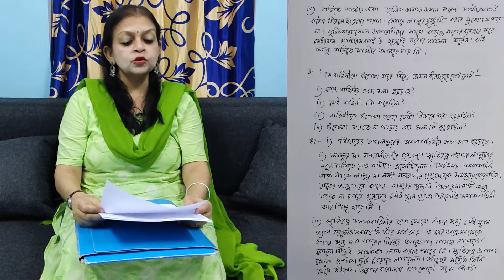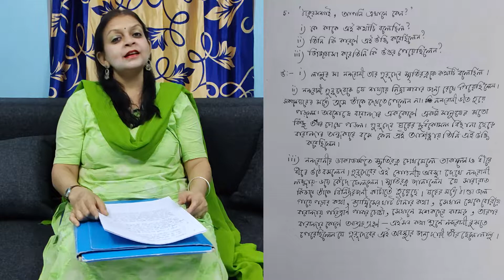LALU by Sarat Chandra Chattopadhyay || QUESTION & ANSWERS || ICSE2023 Second Language Bengali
This video is aimed towards ICSE students of the batch #2022. SecondLanguage bengali Story Ginni by RabindranathTagore. This is the First part of the ICSE bengali Stories series of videos that are being produced by the channel.

Up next are poems for 1stSemister of ICSE2022

You can suggest what more you would like to see in the future.